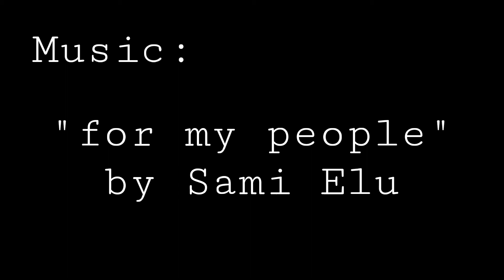Marc. Shopping.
I had my phone on me and was just kinda bored.